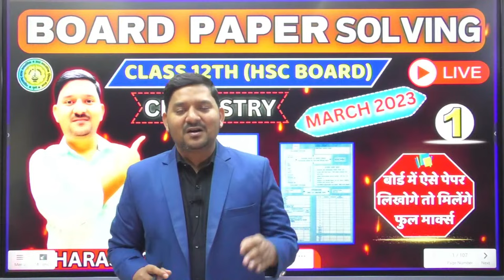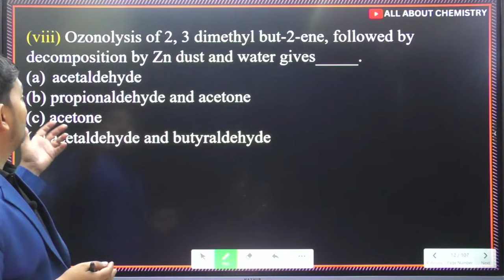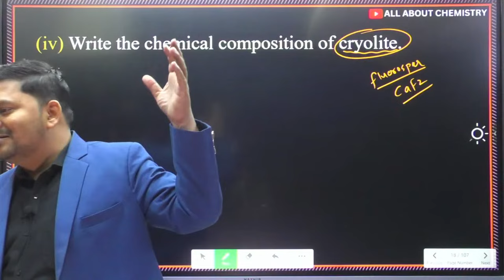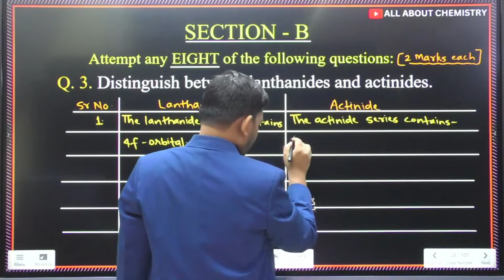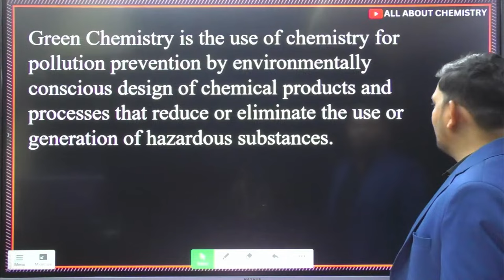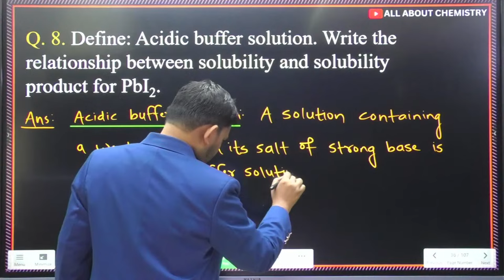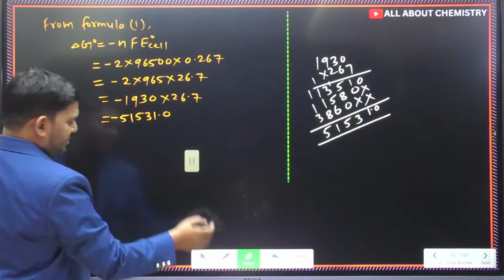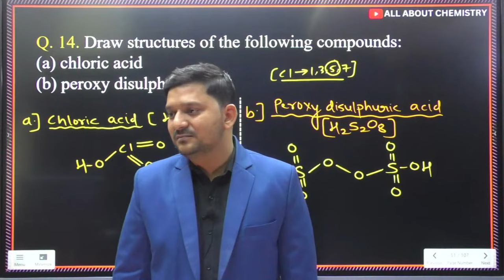BOARD PAPER SOLVING- HSC CHEMISTRY MARCH 2023: Part 1 | MAHARASHTRA | कैसे लिखें पेपर ? | SOVIND SIR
EKLAVYA 4.0 Lec 1: Orientation Lecture by Sovind Sir - for MHT-CET 2024